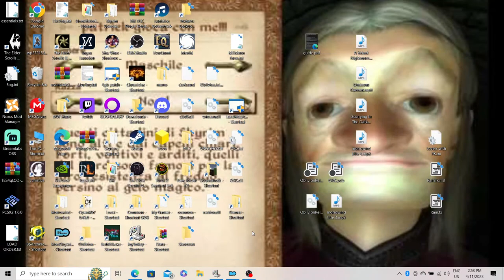Let's Play Oblivion, Garenor - Another Vampire Story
Journey with me to the gothic vampire Dreclia

Thanks to Jeremy Soule for making the music for Oblivion and for the other music creator's work in this Let's Play